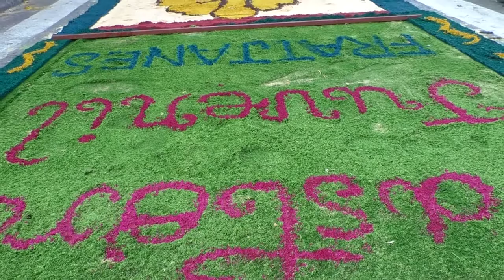Manos de 1,200 voluntarios dan forma a la “Alfombra del Paseo de la Sexta”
Tras lograr en 2014 el Record Guinness de la alfombra más larga del mundo, este año la Alfombra del Paseo de la Sexta nuevamente tomó forma gracias a la participación de decenas de familias capitalinas quienes atendieron el llamado del Arzobispado de Guatemala, institución católica coordina la actividad.

Los voluntarios, no menos de 1,200, según la Municipalidad de Guatemala, llegaron desde las 5:00 del Jueves Santo a la 6ª. Avenida de la zona 1 capitalina, donde este “tapiz” se extendió desde la 18 calle, zona 1, hasta el Parque Jocotenango, zona 2.

Más de 20 cuadras que sirvieron de lienzo a los devotos católicos. Una mezcla de arte y fe que unión a niños, niñas, adolescentes y adultos.

Como cada Semana Santa, esta alfombra requirió del uso de mil sacos de aserrín  para sumar 2 mil 12 metros de largo.

La confección de esta obra se cerró con el recorrido de la Procesión de la Piedad de la Iglesia de Nuestra Señora de los Remedios “El Calvario”, a la que sirvió para su paso.